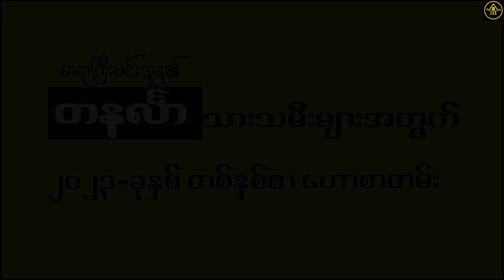တနင်္လာ သားသမီးများအတွက် ၂၀၂၃ခုနှစ် တစ်နှစ်စာဟောစာတမ်း ဗေဒင်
ဆရာမင်းသူရဲ့ တနင်္လာ သားသမီးများအတွက် ၂၀၂၃ခုနှစ် တစ်နှစ်စာဟောစာတမ်း ဗေဒင်
မူရင်းရေးသားသူ ဆရာမင်းသူရအား လေးစားစွာ ခရက်ဒစ်ပေးပါတယ်။ Golden Houseမှ ပရိသတ်တွေအတွက် ပြန်လည်မျှဝေခြင်းသာဖြစ်ပါတယ်။